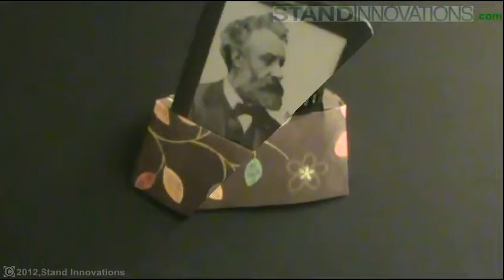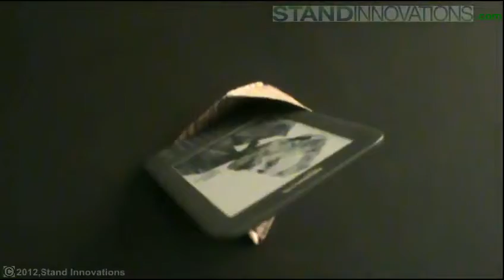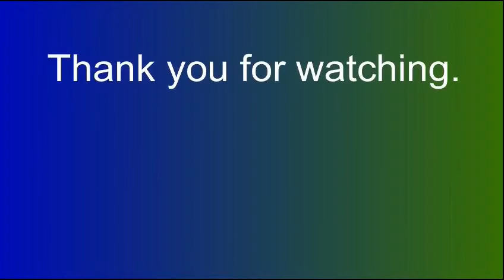Round Display Showcase - 01 (slow)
This stand may be purchased folded or as a tutorial clip that teaches you how to fold it or